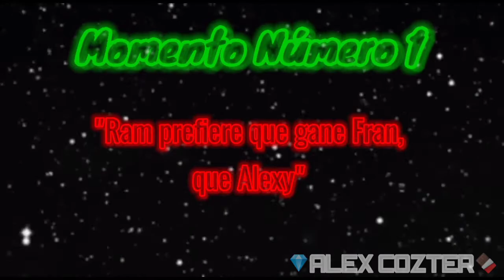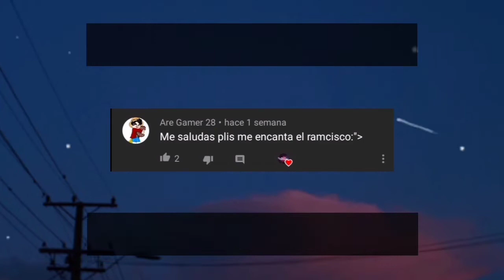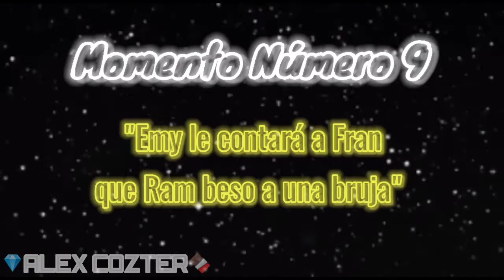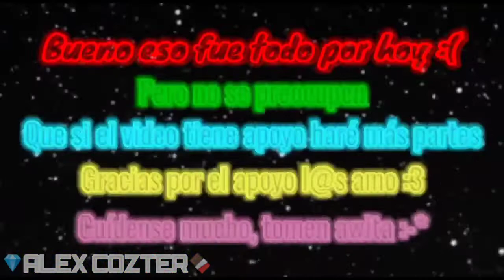MOMENTOS RAMCISCO *RAMCISCO is real*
V Í D E O S   Q U E    U T I L I C É

2.- NOS CONVERTIMOS en GUERREROS en FORNITE 👌😂

4.-MINECRAFT pero CADA MINUTO nos HACEMOS más PEQUEÑOS 😢😭

5.- LAS CASAS más LARGAS de MINECRAFT 🏠😁

                M U S I C A    D E     F O N D O

(Los vídeos no son míos yo solo me encargué de recolectar estos momentos para ustedes :-* ). "Créditos a sus creadores, los links de los videos arriba".

Lo siento si hay faltas de ortografía :(

☆ Si el video tiene apoyo hago la parte 5 ( ͡° ͜ʖ ͡°) perdón si me equivoque en algo UwU .

☆ PARA UNA CUARTA PARTE : meta 50 likes y si se puede más likes L@s quiero.

☆ "Recalcó que solo son amigos muy cercanos que rolean" ¿ o no ?😆 (okno) y que este contenido es a fin de entretener, GRACIAS.

☆ No olvides regalarme tu GRANDIOSO LIKE 🖒.

☆ COMENTA  (Aceptó recomendaciones para futuros vídeos)

☆ Y si quieres puedes COMPARTIR gracias eso sería de mucha ayuda .

꧁ETIQUETAS꧂

Pruebas de que RAMCISCO es real
Pruebas de que RAMCISCO is rial
MOMENTOS Ramcisco
MOMENTOS Ramcisco
Ram por Fran
Ramcore por Francisco
Ramcore x Francisco
Francisco x Ramcore
Momentos de Fran y Ram
Momentos divertidos de FranciscoGames y Ramcore